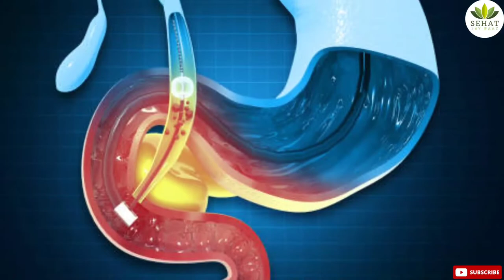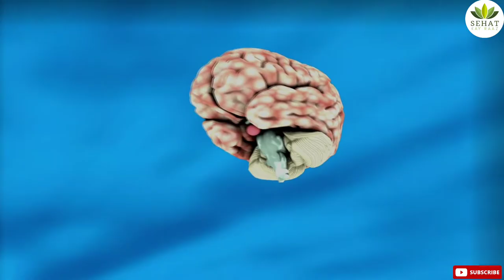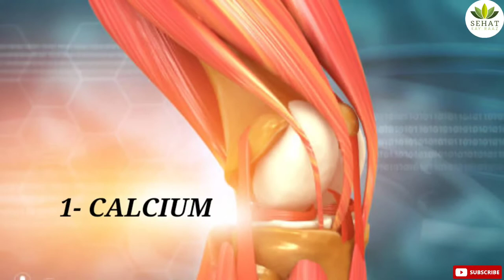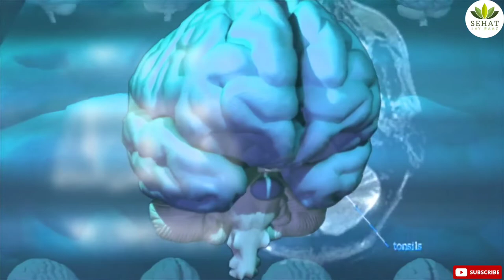BACHAY KA PEHLA KHANA KYA HONA CHAHIYE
Your child can begin eating solid foods at about 6 months old. By the time he or she is 7 or 8 months old, your child can eat a variety of foods from different food groups.
In this video we are showing you what foods are beneficial for you child.